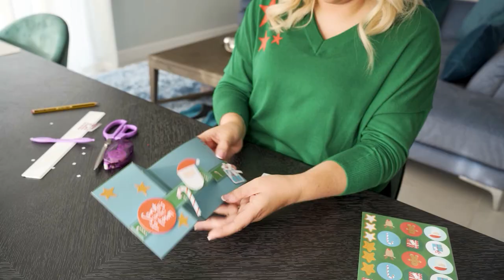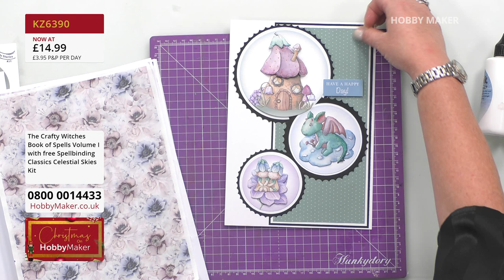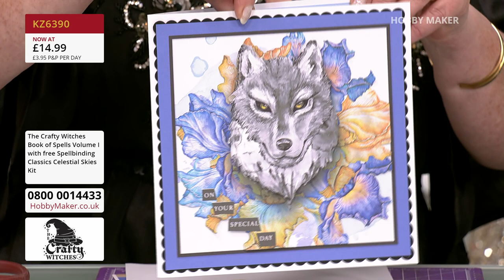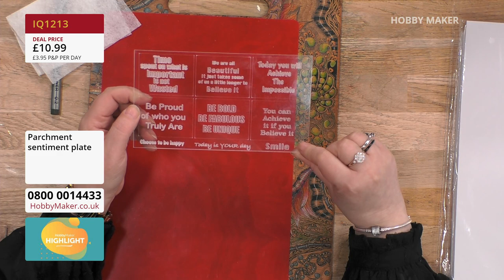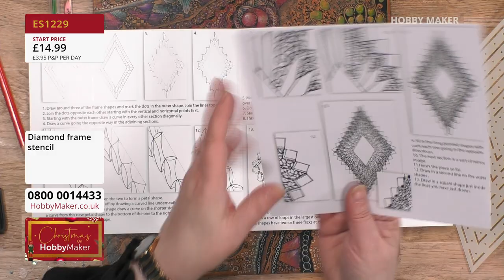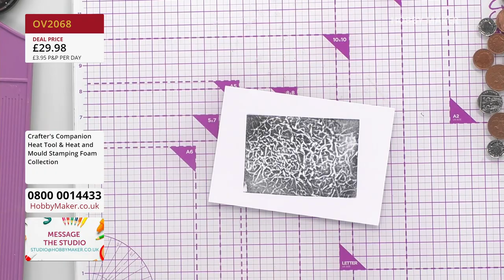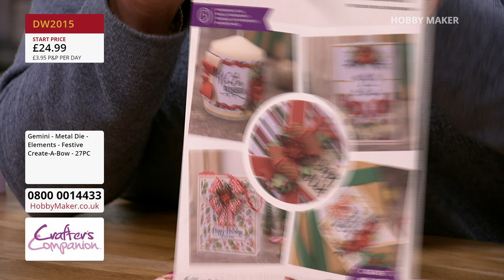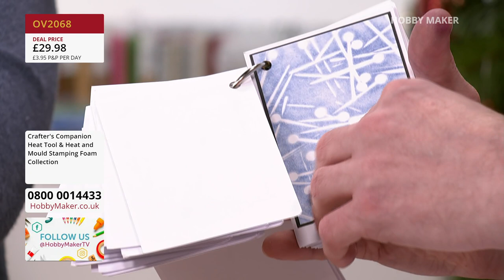12/12/22 - The Crafty Witches, Sanntangle, Crafter's Companion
Join Zena and The Crafty Witches - Lynda Chapman and Hels Sheridan - for some brand new Digital Downloads to help top up you stash.

Then Sandra brings us the Hobbymaker Highlight and some Hobbymaker Fineliners, perfect for Sanntangling.

Finally, Craig joins us from Crafters Companion for the Hobbymaker launch of the Mould Shaping Foam